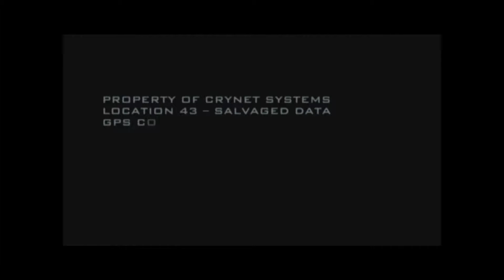Crysis 2 - Marine Salvage Trailer [HD]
Crysis 2 - Marine Salvage trailer (HD resolution option enabled)
Best quality game trailers!

Watch in best quality on all YouTube - 360p,480p and HD 720p, and only in here in HD 1080p!

Plot:
Crysis 2 is set in New York City[8], which has since been evacuated due to alien infestation. Similar to its predecessor, Crysis 2 will provide freedom to customize weaponry and abilities. Crytek wanted to avoid making another game set in a jungle environment, as were Far Cry and Crysis; New York City has been dubbed an "urban jungle". The urban atmosphere offers more options in how to progress and plan attacks. Players will be able to navigate between floors and buildings, as well as destroy cityscape. The protagonist is not meant to be wearing the Nanosuit 2, Crynet Systems will be hunting the player down. There will be more freedom of choice, larger gameplay options and more tactical warfare. The Nanosuit 2 gives players more freedom in their options of how to tackle situations on the battlefield.

System requirements: unknown.
Release Date: Q4 2010
Platform: PC, PS3, X360
ESRB: RP-M+
Genre: First-Person Shooter
Publisher: Electronic Arts
Developer: Crytek Studios